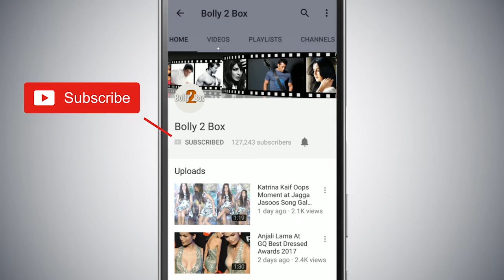Salman-Katrina का Tu Piya गाना आ रहा है बहुत जल्द Bharat मूवी से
Salman-Katrina का TuPiya गाना आ रहा है बहुत जल्द Bharat मूवी से